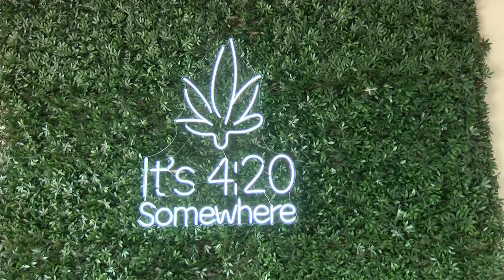Medical Marijuana Dispensary Opens